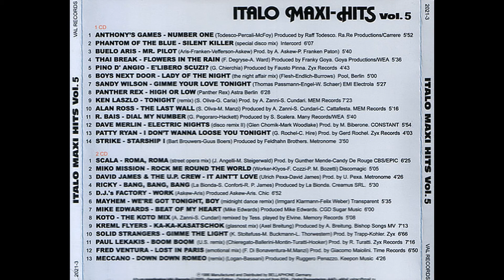Dave Merlin - Electric Nights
Italo Maxi Hits - Vol.5 (1987)

1989 Manufactured and Distributed: BELLAOHONE germany

Abum coordination: VAL RECORDS 2002 Second edition

Original Vinyl Sound from RSA Digital Remastering AAD

- Canal criado para postagens de coleções musicais, criações musicais próprias e live stream. sem monetização e Preservando as musica que marcaram época !!!

- Dou prioridade aos vídeos musicais de Underground, ítalo dance/disco, euro dance/disco, rock roll, flash back's em geral...

- Postagem de videos e Live em dias aleatórios!!!

Obs. : caso tenha algum problema com conteúdo de sua autoria postado neste canal entre em contato pelo e-mail abaixo, farei a retirada imediata do mesmo.